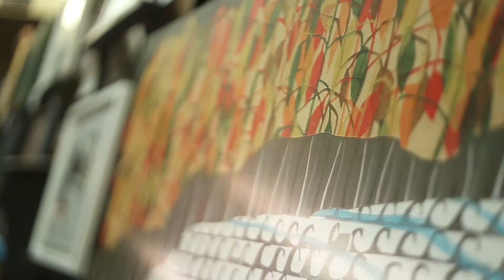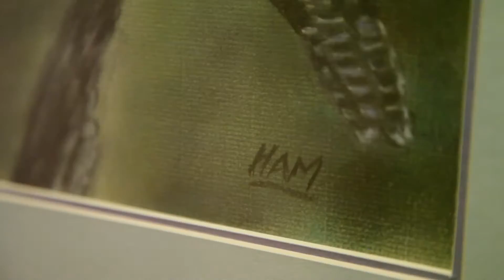ART AUCTION FOR GRETA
The Art Auction for Greta as captured by our wonderful videographers.
Thank you to all of the artists, artisans, guests, friends, and family who attended, donated work, and assisted with setting up and taking down. We love you all!

About the video:
Greta is a five year old girl who was diagnosed with Ewing Sarcoma, a primary bone cancer, last winter. We wanted to help the family financially and bring some happiness to a difficult situation, so we coordinated this art auction.

Videographer/Photographer(s): Stefan van Mourik & David O'Brien